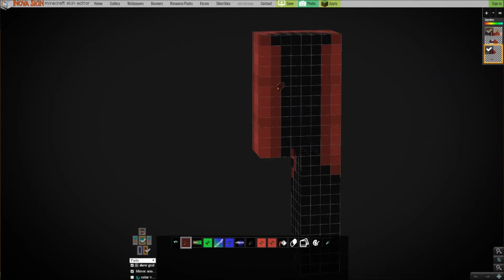LetsPixel #10 "bearrex"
►DL: /

╚ Skype

►SKYPE:
╚zupeinlich